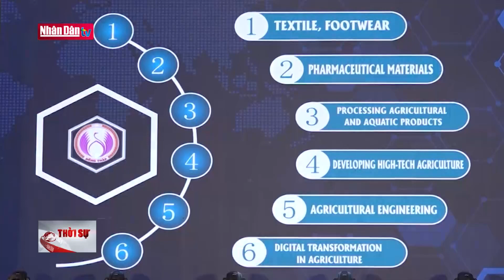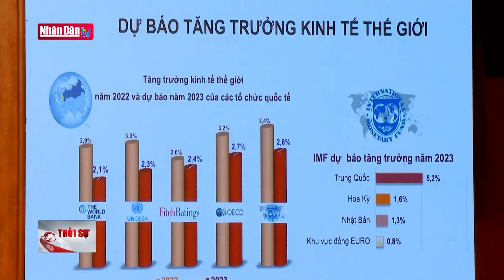Phiên họp Chính phủ chuyên đề về xây dựng pháp luật tháng 6/2023 | Tin chính trị, KT-XH chiều 29/6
Phiên họp Chính phủ chuyên đề về xây dựng pháp luật tháng 6/2023 | Truyền Hình Nhân Dân
1. Dự Báo Thời Tiết Hôm Nay